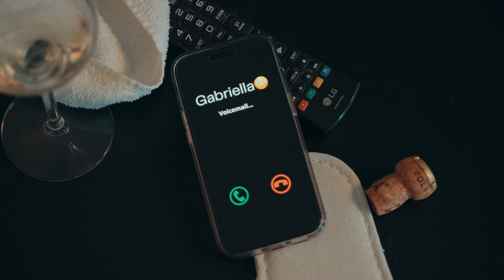Toon Schut - Gabriella (Officiële videoclip)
Persbericht:
Toon Schut bezingt het verhaal van een rijke man en Gabriella.

Tijdens de promotietour van z’n voorgaande single ‘Deze zomer’ liet Toon Schut al doorschemeren dat hij ook al een nazomerlied had opgenomen bij Quincy Wilson. De klik die de mannen met elkaar hebben kan in de toekomst resulteren tot heel veel nieuwe singles. De sound die voor Toon bedacht is blijkt landelijk goed aan te slaan. De laatste maanden heeft hij een groot aantal succesvolle optredens mogen verzorgen op plekken waar hij voorheen nog nooit was geweest. Dat komt mede door de samenwerking die Toon een paar maanden geleden is aangegaan met Ronald Visch van Rood-Hit-Blauw producties. Ook de nieuwe single ‘Gabriella’ verschijnt op het label van dit uit Nijkerk afkomstige bedrijf dat is gespecialiseerd in voornamelijk Nederlandstalig repertoire.

Toon:’ Ik krijg ondertussen uit het gehele land complimenten. Vanwege het groeien van mijn naamsbekendheid bleek ook dat mijn debuutsingle ‘Mona Lisa’ behoorlijk populair aan het worden is bij de streamingsdiensten. M’n nieuwe paradepaardje ‘Gabriella’ heeft alle ingrediënten in zich om mij nog hoger op de ladder te plaatsen. Het nummer kwam tot stand door de samenwerking tussen Quincy Wilson en Raymon Hermans. Quincy is verantwoordelijk voor de melodielijn en samen met Raymon heeft hij de tekst geschreven. Omdat er steeds nieuwe ideeën naar boven kwamen is het concept drie keer herschreven. Het verhaal gaat over een rijke man die altijd veel vrouwen om zich heen heeft. Als Gabriella op zijn pad komt denk hij dat zij de ware voor hem is, maar dat gaat helemaal mis als Gabriella op zijn geld uit is. Het is een grappig onderwerp, maar het kan natuurlijk ook heel reëel zijn. Muzikaal gezien klinkt het uptempo lied met de toevoeging van gezellige accordeonklanken perfect bij deze tijd. In ieder geval ben ik heel erg tevreden over deze productie en trots dat ik met dit team kan werken aan mijn toekomst. Er liggen zoveel leuke plannen op tafel die in de loop van de tijd worden uitgewerkt, dus voorlopig ben ik nog wel even zoet.’

Op de dag dat de single ‘Gabriella’ verschijnt gaat Toon op bezoek bij Marco de Hollander, die naast zanger ook een eigen radioprogramma heeft bij Radio Hollands Midden. Daarna staat zijn agenda inmiddels goed gevuld met nog veel meer interviews én een groot aantal optredens in binnen- én buitenland.

De cd-single ‘Gabriella’ is vanaf 1 november 2023 verkrijgbaar. De videoclip, opgenomen door Joeri van den Kieboom (Breedbeeldav), zal ter promotie van de nieuwe single op diverse televisiestations en Youtube te zien zijn.

Toon Schut ‘Gabriella’ ….Alweer een Rood-Hit-Blauw productie!

Voor de redactie(s):
RTV Promotie: Nel van Olm i.s.m. Rood-Hit-Blauw